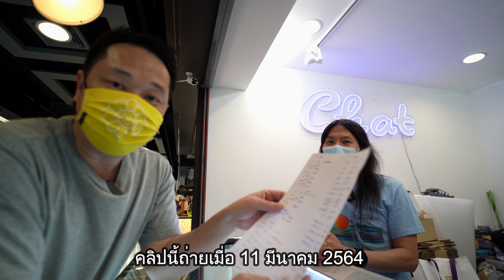Update! ราคามือถือแอนดรอยด์มือสอง มาบุญครอง ต้นปี 2564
เช็คราคามือถือ แอนดอรยด์ หลากยี่ห้อ หลากรุ่นที่ มาบุญครอง ประจำต้นปี 2564 รุ่นไหนราคาเท่าไหร่แล้ว ตัวไหนราคาเร้าใจน่าจับจองมาเป็นเจ้าของบ้าง

โดยราคาทั้งหมดนี้เป็นเพียงราคาปัจจุบันวันที่ไปถ่ายเท่านั้น คือวันที่ 11 มีนาคม 2564 วันที่จะไปซื้อ หรือ ขาย เช็คราคาอีกครั้งนะ เพราะราคามีการเปลี่ยนแปลงตลอด และใครคิดว่าแพง ก็ลองหาที่อื่นดู เช็คราคากันทั่ว ๆ

ผมไม่มีส่วนได้ส่วนเสียกับทางร้านแต่อย่างใด แต่ใครถูกใจ เชื่อใจร้านนี้ ติดต่อกันเองโดยตรง ไม่ต้องผ่านผม

เฟสร้าน @bomchatmbk